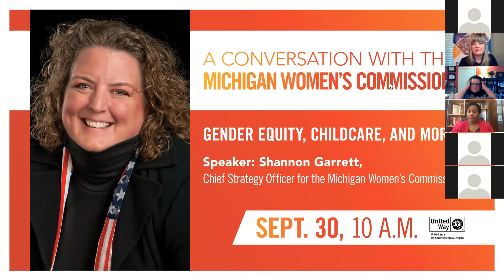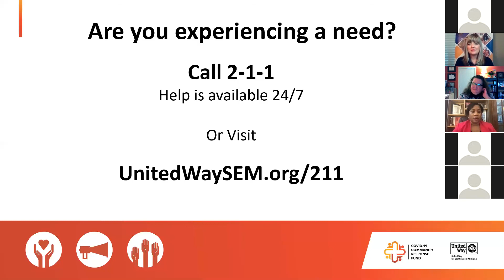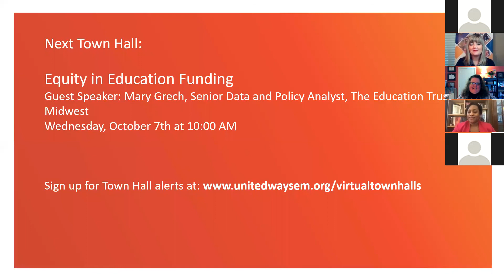A Conversation with the Michigan Women's Commission: Gender Equity, Childcare, and More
Join United Way for Southeastern Michigan and Shannon Garrett, Chief Strategy Officer for the Michigan Women's Commission, for an update on the work the Michigan Women's Commission is doing, including gender equity and childcare efforts.